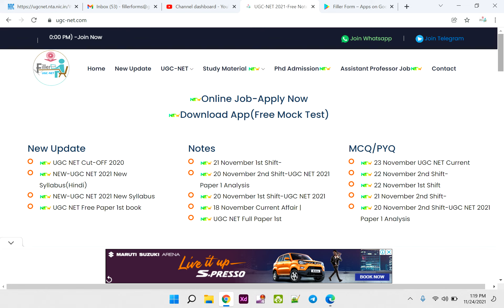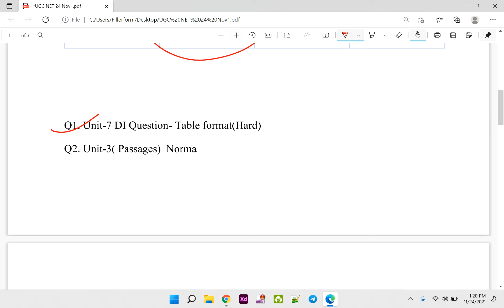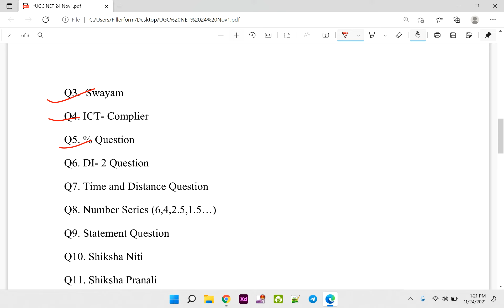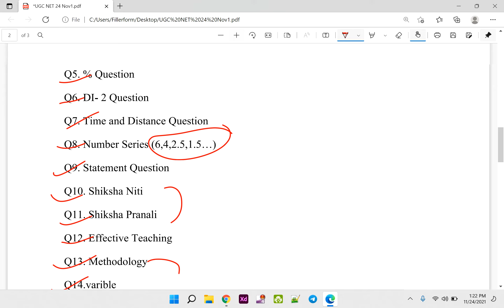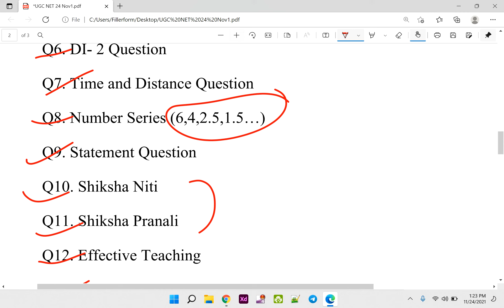24 November 1st Shift-UGC NET 2021 Paper 1 Analysis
24 November 1st Shift-UGC NET 2021 Paper 1 Analysis| NET PAPER 24 November Analysis |

 🔴Live Center Update Exam Centre पर क्या क्या ले कर जाना है  | Shift 1 | UGC NET 2021

Shift 1 | 🔴Live Center Update

net exam paper analysis today,

Students Reviews Direct From Exam Centers,
net exm reviews,
net exam paper analysis 22 November,
ugc net paper analysis,
ugc net paper review,
ugc net paper 1 analysis shift 1,
ugc net paper 1 answer key 2021,
ugc net paper 1 analysis hindi,

ugc net ,
NTA NET Exam Answer keys,
NTA NET Exam analysis,
NET paper Analysis,
net exam 24 November1st Shift Paper analysis,
net exam 2021 paper,
net 1st paper analysis,
net paper feedback
NET PAPER on 24 November analysis,
NET PAPER 24 November analysis,
NET PAPER 24 November analysis 1 Shift,
net exam analysis,
net exam center ,
net exam center live update